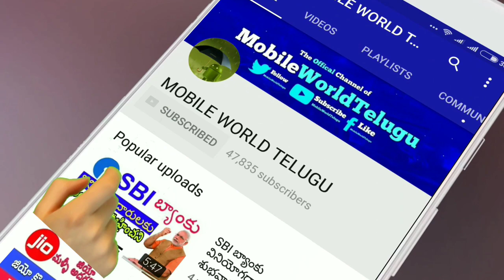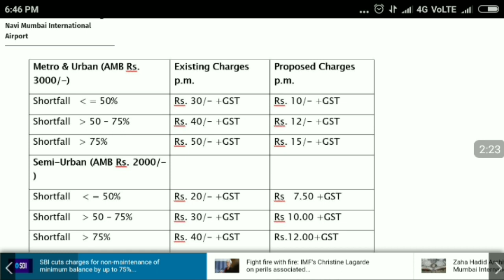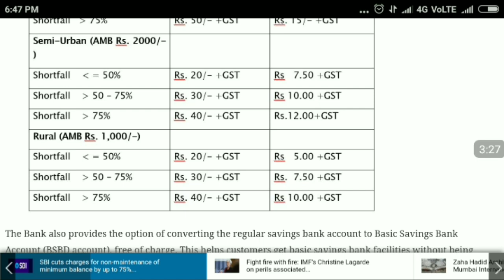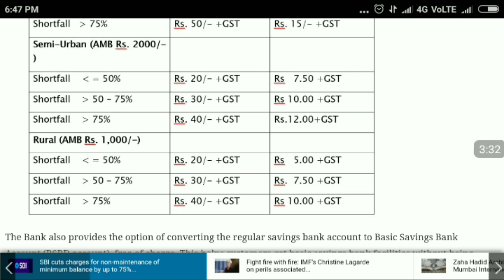SBI బ్యాంకు వినియోగదారులకు ఉగాది కనుక! Good news for all state Bank of India users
Friends today I will explain State Bank of India SBI new account BSBD full information and how can open State Bank of India new account BSBD And sbi bsbd account rules and account minimum balance limit and minimum transactions in month all are explain in this video so please keep watching to end.